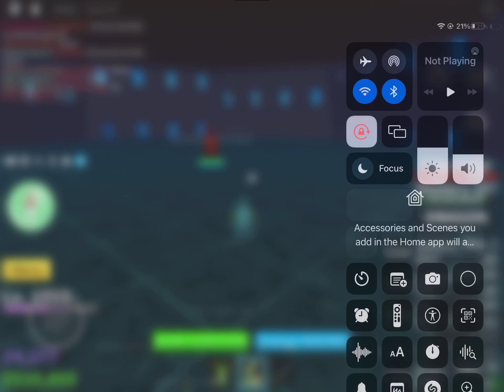I solo big mom with die one time